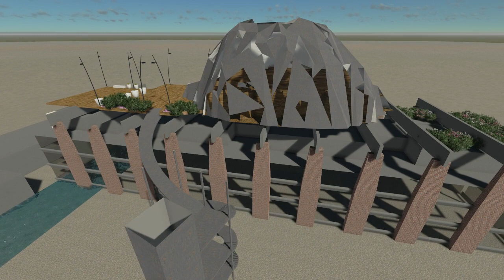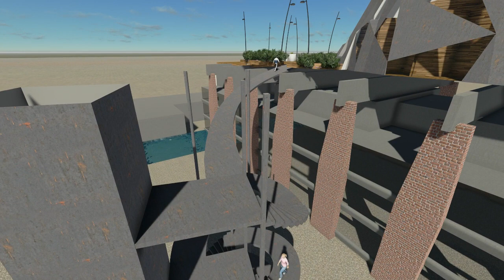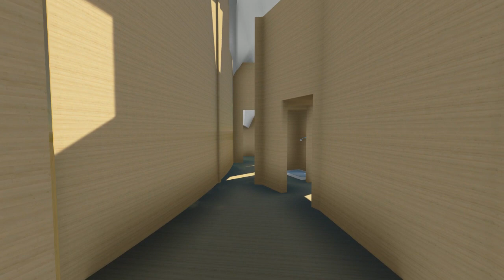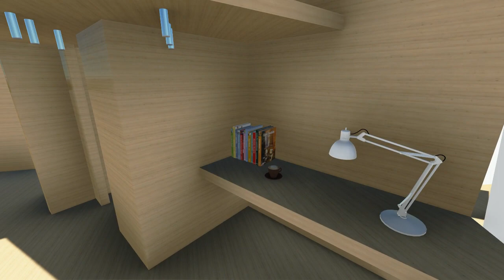Barbican UK Music For the London Olympics 2012